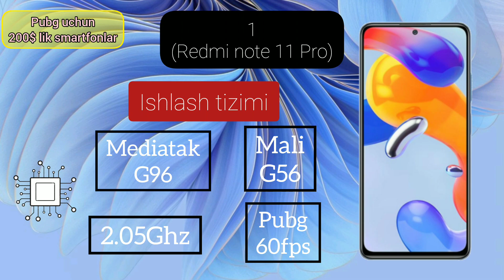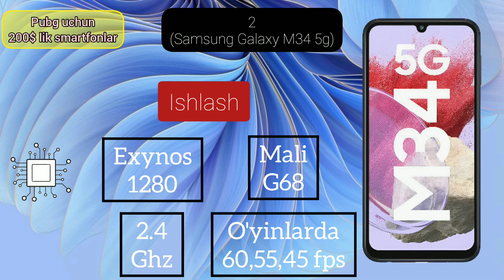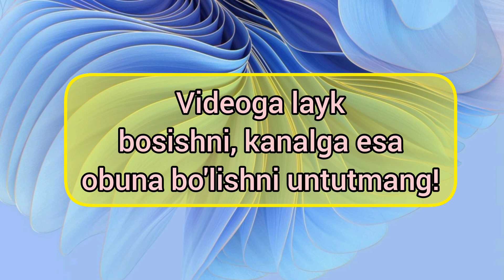Pubg uchun 2023-Yilda 200$lik Smartfonlar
O'zbek tilida!